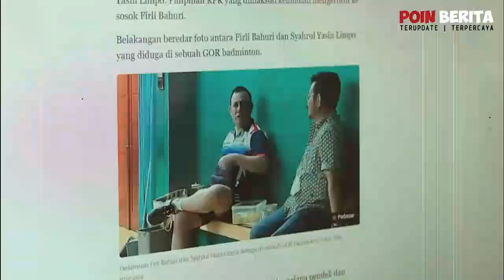MAHFUD MD TAU SEMUANYA, SYAHRUL YASID LIMPO AKHIRNYA BUKA BUKAAN